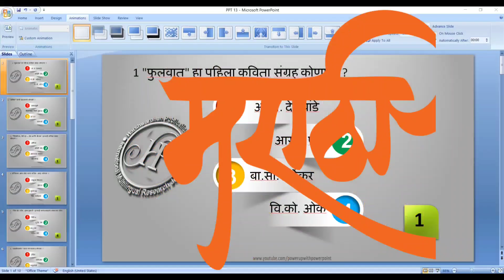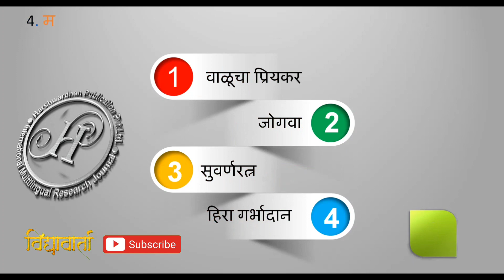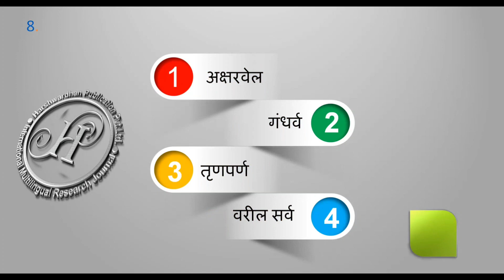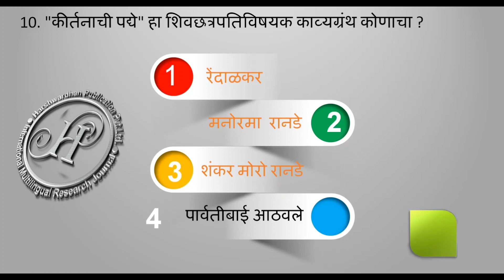मराठी कविता संग्रह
सेट नेट चा अभ्यास करणाऱ्या विद्यार्थांसाठी  हि खूपच महत्वाची पोस्ट आहे. यामध्ये SET NET मराठी चे १०० वस्तुनिष्ठ प्रश्नसंच व्हिडिओ लिंक दिल्या आहेत. हे विडिओ बी ए आणि एम ए मराठी च्या अभ्यासासाठी आणि MPSC / UPSC च्या तयारीसाठी देखील उपयुक्त आहेत. आपण हि पोस्ट सेव करून ठेवा किंवा जे विद्यार्थी स्पर्धा परिक्षेसाठी मराठी चा  अभ्यास करत आहेत त्यांना शेयर करा. या सर्व व्हिडिओची  एकच लिंक Playlist दुखेल दिली आहे
SET : राज्यस्तरीय_पात्रता_परीक्षा, NET : राष्ट्रीय_अभियोग्यता_चाचणी : Marathi MCQ

पीएचडी प्रवेश परीक्षा सह एम पी एस सी, यु पी एस सी, यु जी सी सेट नेट परीक्षेचे मराठी प्रश्न

प्रमुख मराठी बखरकार आणि निवडक बखर विधाने : set net ugc exam special questions by dr.bg gholap

UGC SET/NET/PET/TET (Marathi), मराठी सेट/नेट वस्तुनिष्ठ प्रश्न, UPSC/MPSC & other competitive exam in Marathi, मराठी MCQ For Online Learning B.A./M.A

तयारी जिंकण्याची_सेट नेट परीक्षेची

(UGC) विद्यापीठ अनुदान आयोगाच्या सेट/ नेट (मराठी) परीक्षेसाठी आणि MPSC/UPSC सह वेगवेगळ्या स्पर्धा परीक्षेसाठी अत्त्यंत उपयुक्त वस्तुनिष्ठ प्रश्नसंच मालिका सादर करीत आहोत. मराठी माणूस अभिमानाने मिरवावा व स्वाभिमानाने जगवा यासाठी तो स्पर्धेत टिकणे गरजेचे आहे आपणसही असेच वाटत असेल तर विद्यावार्ता च्या ह्या मराठी भाषा अभ्यासावर आधारित व्हिडिओला नक्की सबस्क्राइब करा आणि शेयर करा.